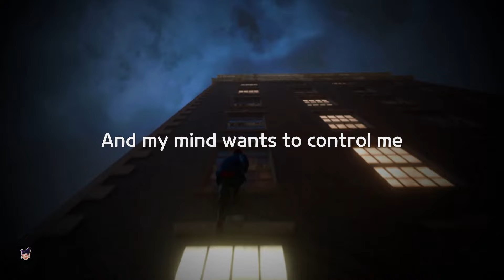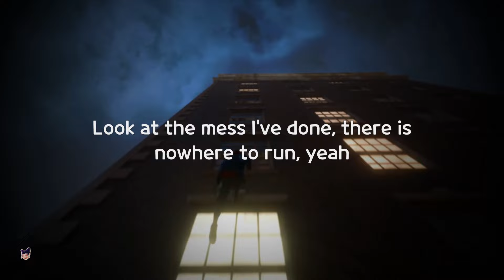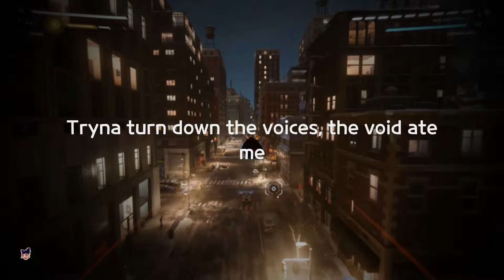melanie martinez - void [ sped up ] lyrics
[Intro]
In the void, in the void

[Verse 1]
Baby
I'm spinnin’ 'round the corner
It's tasting kinda lonely
And my mind wants to control me
E-e-e-empty
There’s rotten things left in me
Injected by society
No one here but me to judge me

[Pre-Chorus]
Pipe down with the noise, I cannot bear my sorrow
I hate who I was before
I fear I won't live to see the day tomorrow
Someone tell me if this is Hell

[Chorus]
I gotta escape that void
There is no other choice, yeah
Tryna turn down the voices
The void ate me
Look at the mess I've done
There is nowhere to run, yeah
Holdin' a loaded gun
The void
Like a priest behind confession walls, I judge myself
Kneeling on a metal grater
Bloody like a body that has died and it's myself
Tangled in my own intestines
I gotta escape the void
Gotta escape the void

[Verse 2]
So strange
I'm tryna find a doorway
My eyes are starin' at me
And they seem so damn unhappy
C-c-c-collect
My fickle insecurities
And turn them into beauty
Alchemize the dark within me (Ah)

[Chorus]
The void
The void